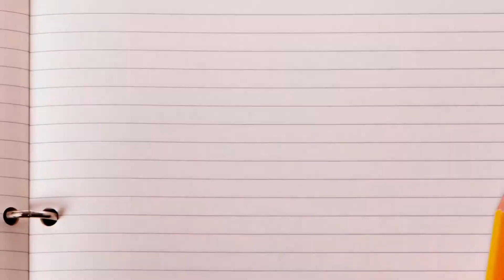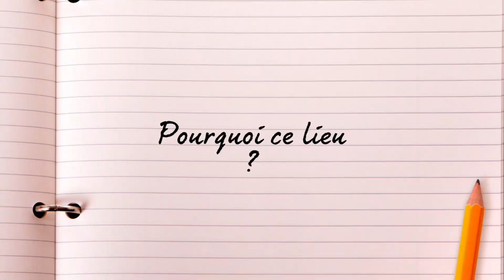Portraitd'agent_jonathan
Présentation des agents de la commune de La Plagne Tarentaise